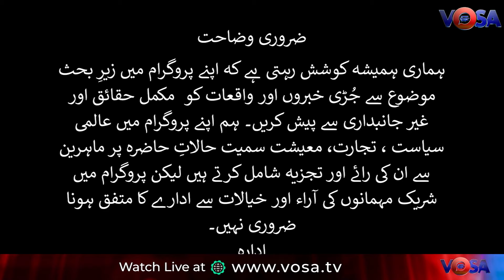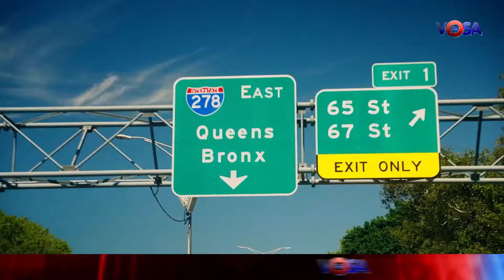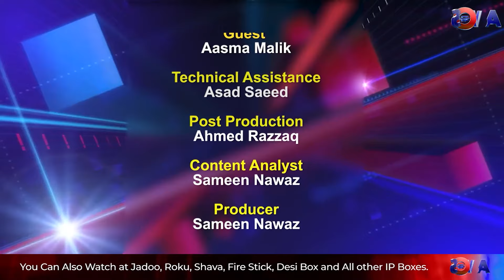Imran Khan takes another U-Turn, preparing to political alliance with JUI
عمران خان کا نیا یو ٹرن۔۔۔۔۔۔۔جے یو آئی (ف) اور پی ٹی آئی اتحاد کی طرف گامزن

Visit: vosa.tv

Table Talk with Muqeem Ahmed Episode 70